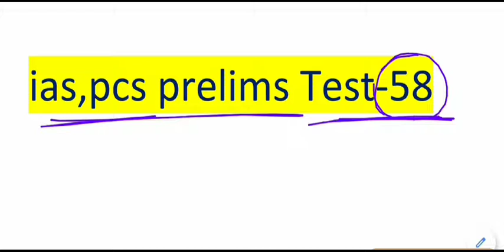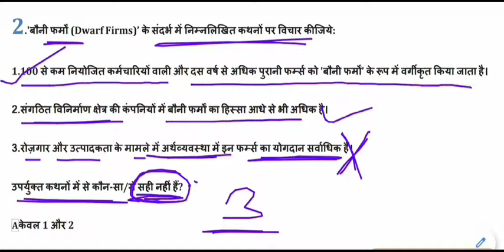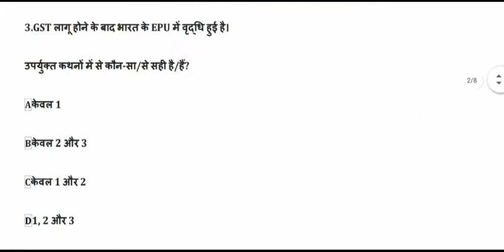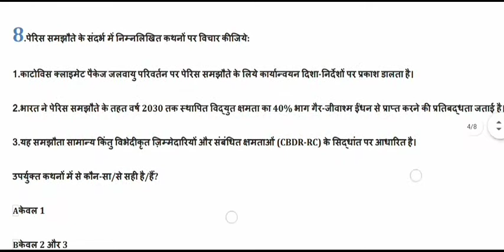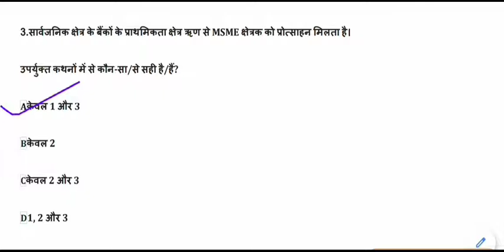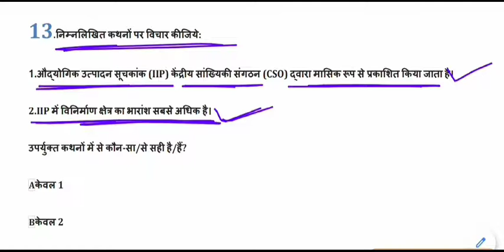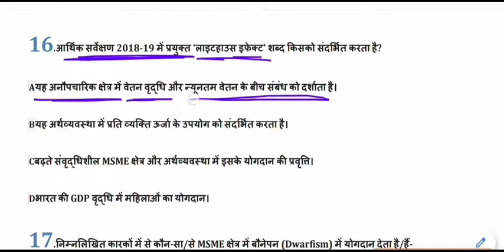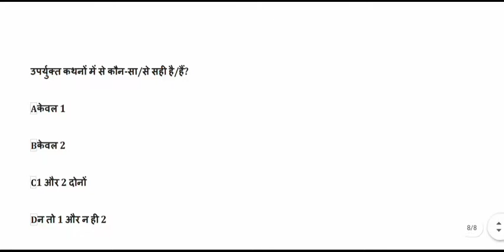Expected General Studies MCQ for IAS,PSC,MPPSC,UPPCS,BPSC || ias psc pre set-58